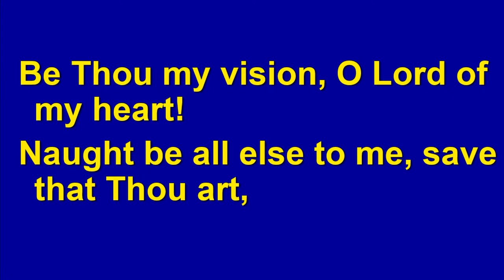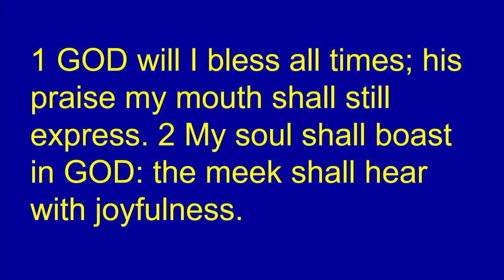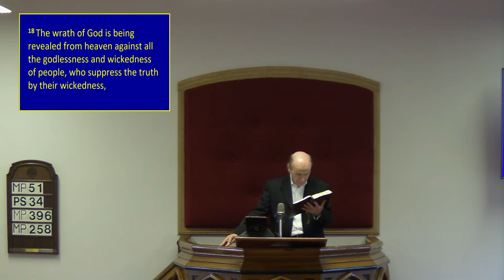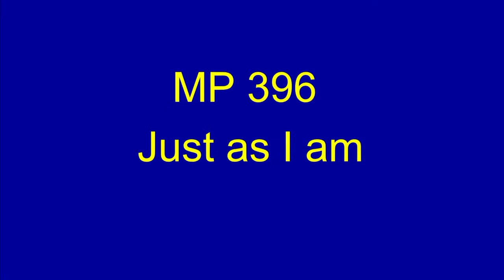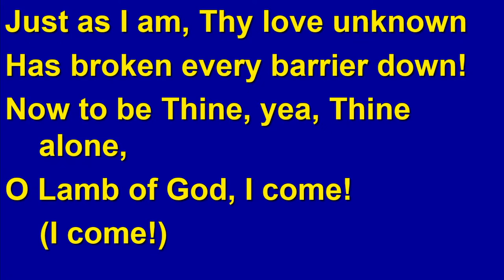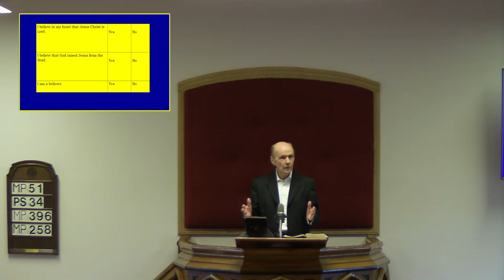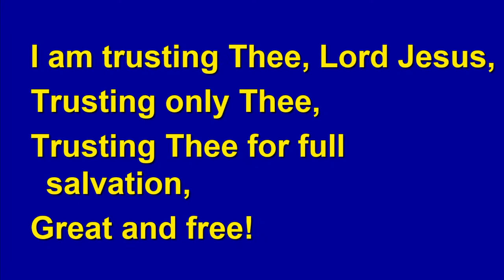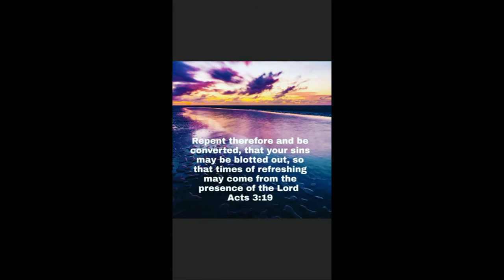Carloway Church of Scotland 08th January morning service 2023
Rev. Duncan Macaskill.

How shall we escape if we ignore so great a Salvation?.